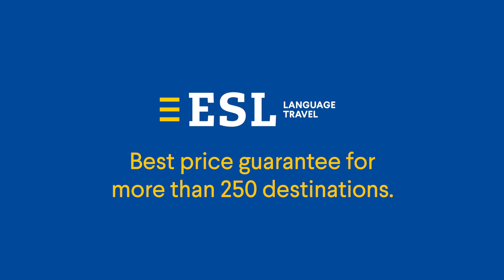Språkskola Kaplan Brisbane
Få ditt livs upplevelse i denna stad med många kulturella attraktioner, vibrerande nattliv och oräkneliga sportmöjligheter!
Att resa med ESL – Språkutbildning utomlands garanterar dig skräddarsydda lektioner och aktiviteter för att du ska lära dig språket med total fördjupning